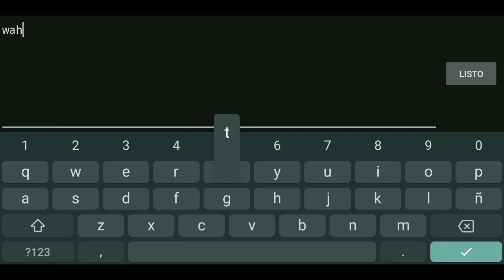Disordered Worlds (Easy Demon) by: DamianosKabanos